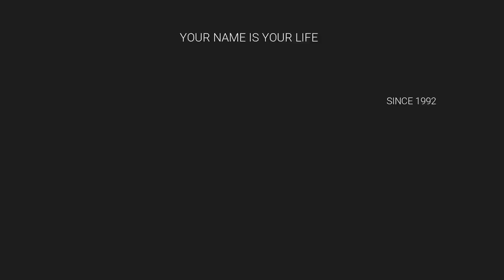RARE BEAUTIFUL FANTASTIC GIRL BABY NAME / SHARVA RAKSAN MRS / NUMEROLOGIST / 9842111411 / I. ACHARYA